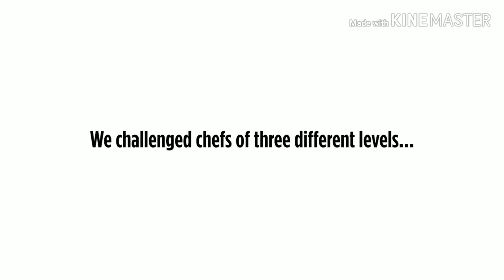4 levels of steak: Mafia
Have a good day, piece